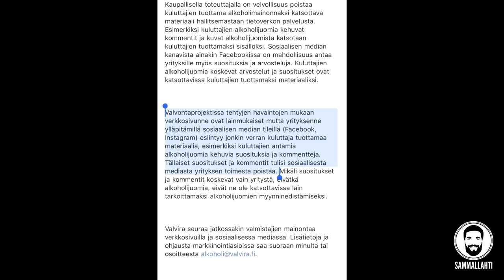Vapautetaan panimoala Valviran virkamiestyranniasta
Tue eduskuntavaalikampanjaa lahjoituksella:
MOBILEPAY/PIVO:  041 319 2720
TILISIIRTO:                FI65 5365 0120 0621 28

Tervehdys! Olen Tere Sammallahti, vapautta rakastava insinööri ja Kokoomuksen kansanedustajaehdokas Uudeltamaalta. Jos haluat jeesata mua matkalla eduskuntaan, niin muistathan tykätä, kommentoida ja jakaa näitä some-sisältöjä, äläkä unohda vinkata myös kavereillesi ympäri Suomea, erityisesti Uudellamaalla. Te tuhannet rahalahjoituksen tekemistä miettineet löydätte tarvittavat tiedot yltä. Suuret kiitokset kaikesta mahdollisesta tuesta!